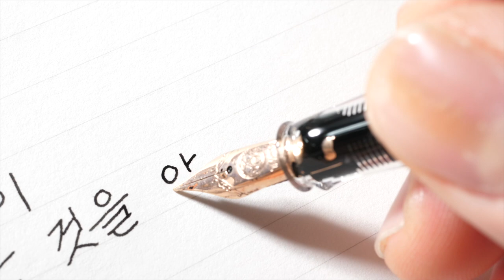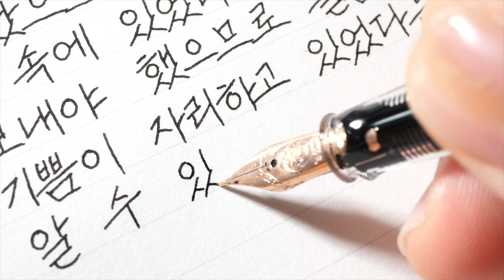떠났으므로 당신이 내 속에 있었다는 것을 알았고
슬픔안의 기쁨 / 이정하

떠났으므로 당신이
내 속에 있었다는 것을 알았고
보내야 했으므로 슬픔이 오기 전
기쁨이 자리하고 있었다는 것도
알 수 있었네
훗날, 나는 다시 깨닫기를 바라네
이 세상에 태어나 한 사람을 사랑했고
그 한 사람 때문에 못내 가슴 아팠을지라도
내가 간직한 그 사랑으로 인해
내 삶은 아름다웠고
또 충분히 행복했었노라고

Korean handwriting

감사합니다.

덕분입니다.